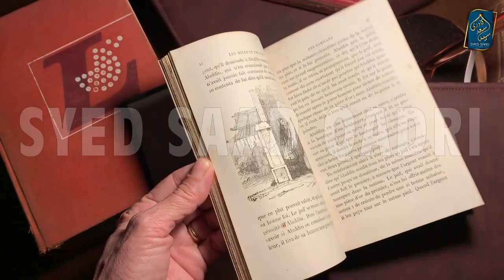10 Bibiyon Ki Kahani | 16 sayyado ka Roza | 10 बीबी यों की कहानी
10 Bibiyon Ki Kahani | 16 sayyado ka Roza | 10 बीबी यों की कहानी